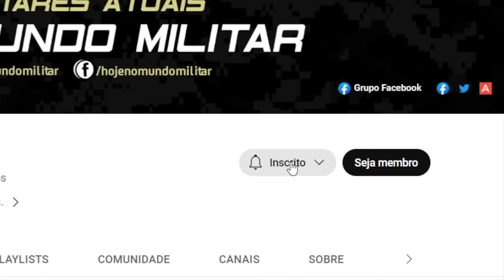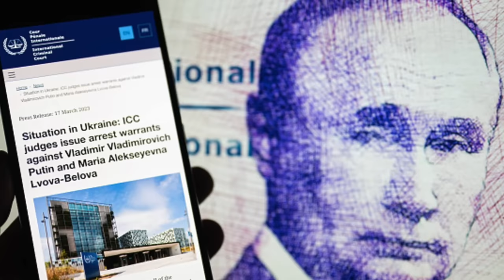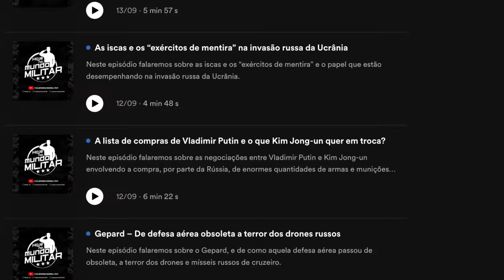A entrevista de Putin – Revelada a “verdade” sobre a invasão russa da Ucrânia?